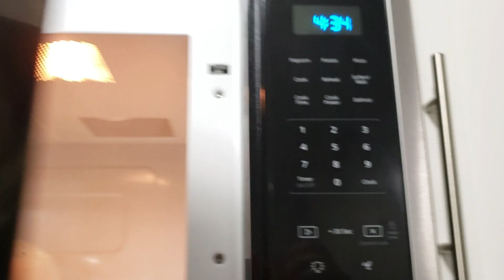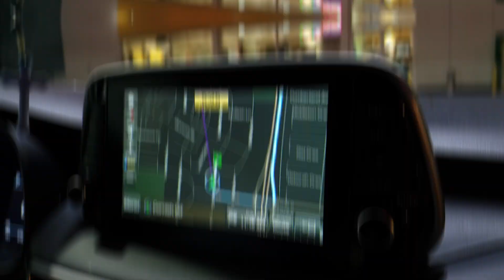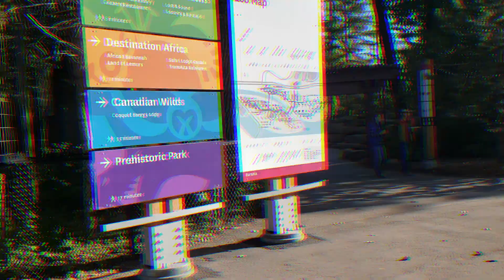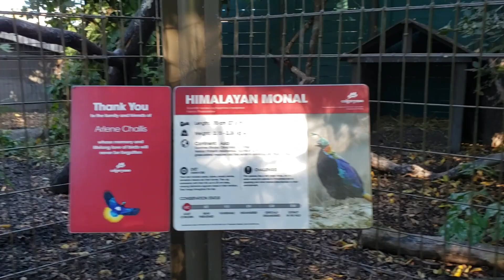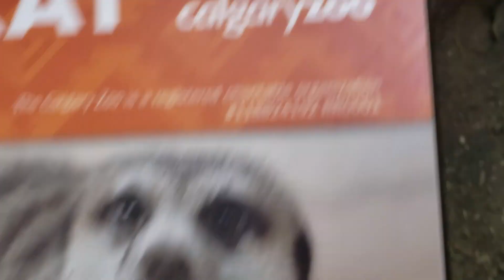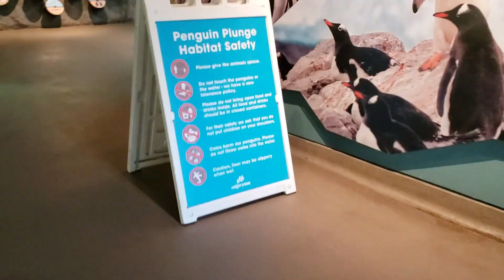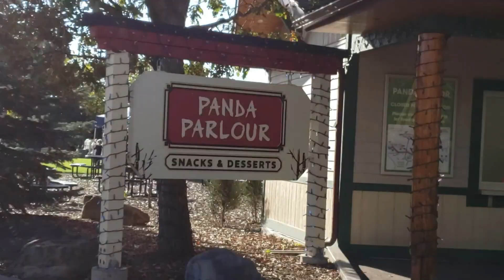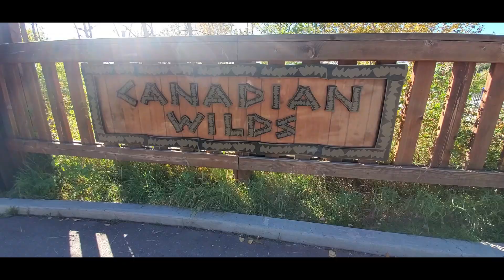CALGARY VLOG! | Roadtrip + Calgary Zoo